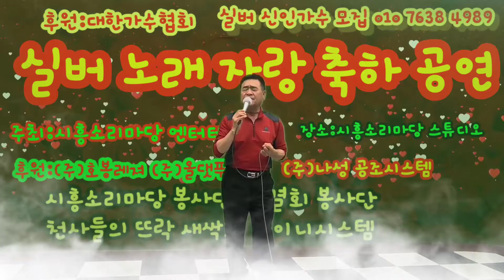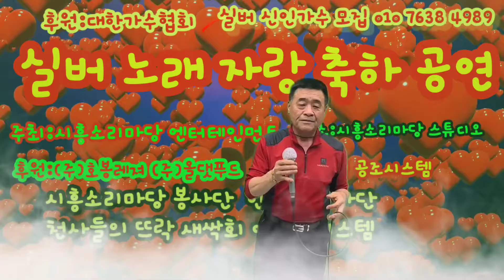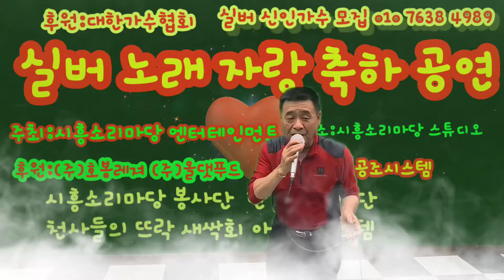어버이날 축제 실버 노래자랑 축하 공연 트롯 뽕짝 아저씨 트롯맨 미스터트롯 아마추어 할아버지가수 노래이문섭 원곡가수 남진 가슴아프게 시흥소리마당 봉사단 스튜디오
안녕하세요. 반갑습니다. 오늘은 저희 소리마당 봉사단 열심 회원인 아마추어 할아버지가수 이문섭님께서 난생 처음 불러보는 노래랍니다.많이들 이해하고 격려와 사랑으로 응원 해주시면 감사하겠습니다. 저희 소리마당은 음악을 사랑하고 노래좋아 하시는 순수한 아마추어들이 재능기부 하시고 행복한 시간 보내는 공간입니다. 재능기부에 관심 있으신분 대 환영합니다. 찾아오시는길 시흥시 신천로64 연락처 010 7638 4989 입니다